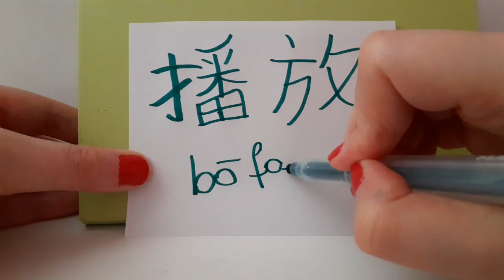HSK 5 播放 (bo fang) verb : to BROADCAST ( A TV PROGRAMME ) to SHOW , TRANSMIT BY RADIO , GO ON AIR